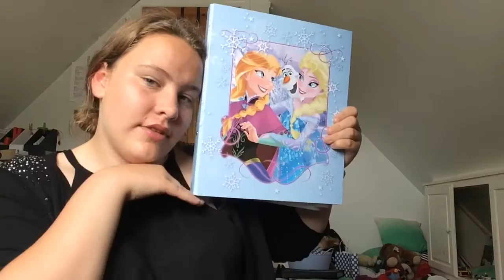Hvad er der i min skoletaske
Tak fordi i kiggede med håber i kunne lide videoen! Håber i kunne lig den

Facts
Jeg er 15 år
Jeg er 1,60 m
Jeg bor på Fyn